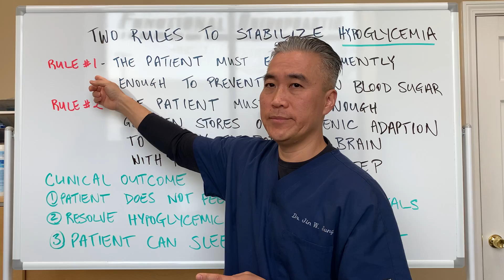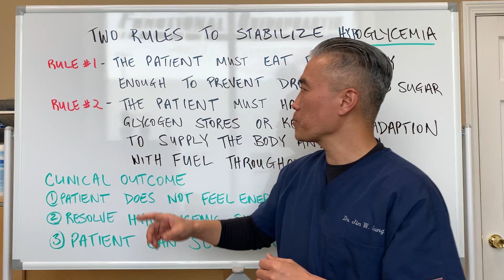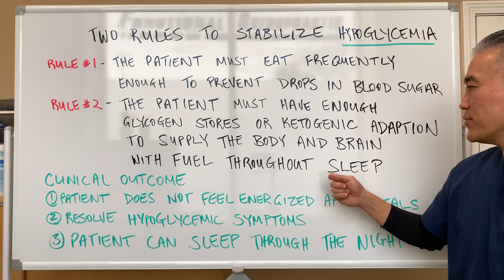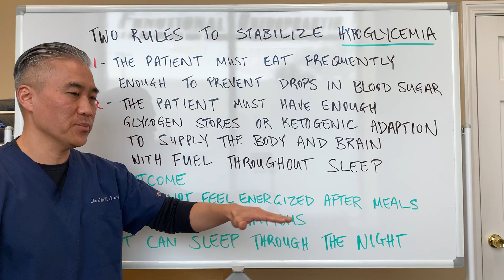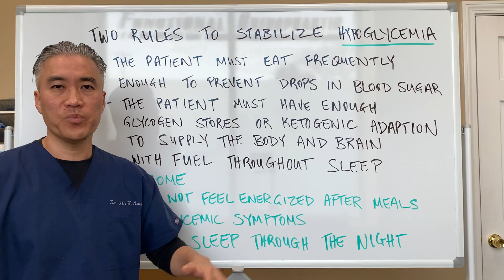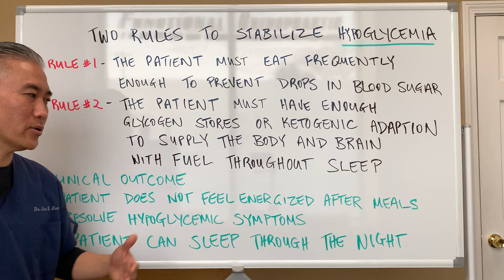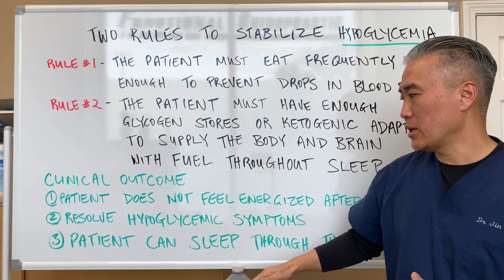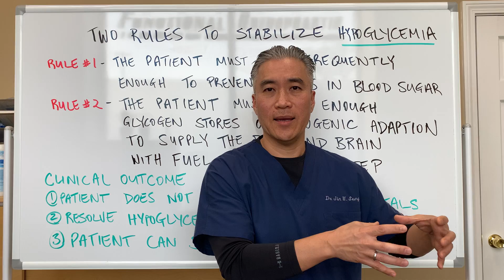2 Rules to Stabilize Hypoglycemia (Low Blood Sugar)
2 Rules to Stabilize Hypoglycemia (Low Blood Sugar)